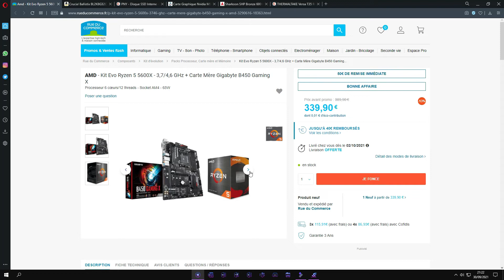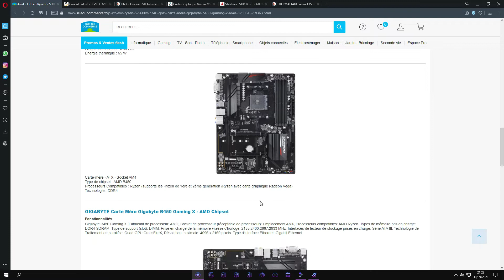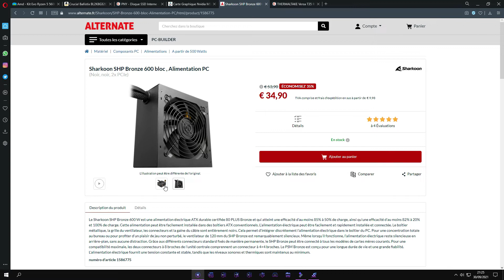Config PC GAMER à 800€ - 2021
Voici une excellente config pour jouer en 1080p ultra à tous les jeux du moment. Bon visionnage !

💥 Config PC Gamer 800€ 💥

▶ RAM : DDR4 16Go 3200MHz

🕐 TIMECODES 🕐

00:00 Intro
00:17 Processeur + Carte Mère
01:16 RAM
01:30 Stockage
01:49 Carte Graphique
02:18 Alimentation
02:30 Boîtier
02:47 Benchmarks
03:16 Outro

Titre : Config PC GAMER à 800€ - 2021